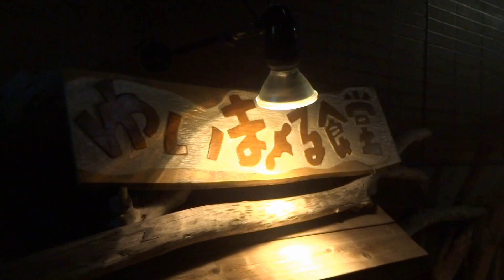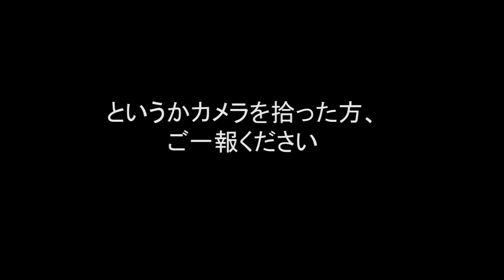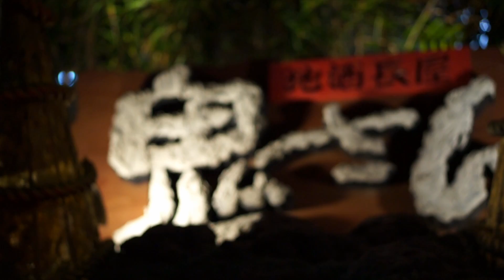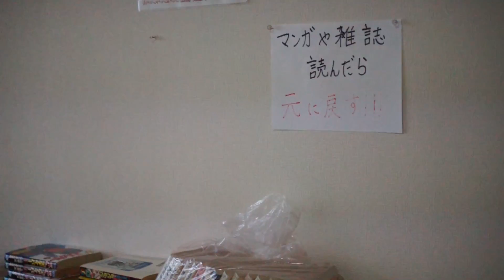ﾅｶﾞﾝﾇ島の旅 vol.3 [専修どうでしょう] Nagannujima [IKKO'S FILMS]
年明け一発目から半年振りの「専修どうでしょう」として沖縄にいってきました。
目的地は現地の人も知る人が少ないナガンヌ島。
（琉球列島の一部、慶良間諸島に属する東シナ海の無人島）
これはある不幸なな男の完全ノンフィクション不幸物語である。